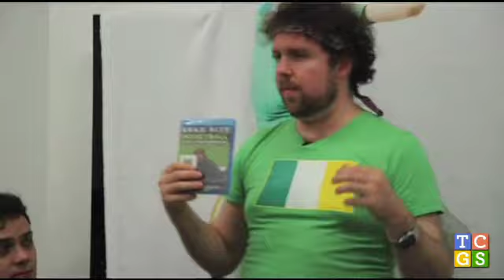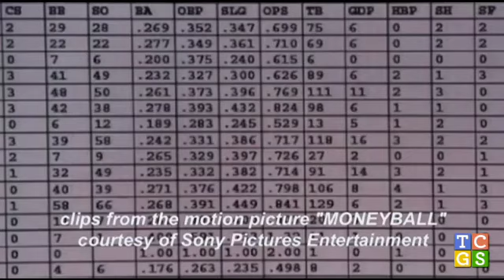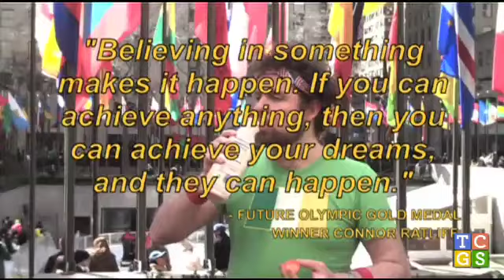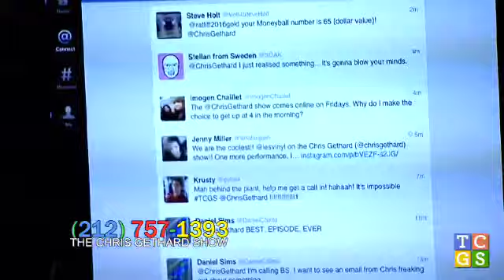[Public Access] TCGS #98 - Leaked Emails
TCGS #98 - Leaked Emails from The Chris Gethard Show. Like this? Watch the latest episode of The Chris Gethard Show on Blip!

Following the lead of Edward Snowden, Gethard decides to leak all emails and text messages associated with this weekapos;s show. What results is a sad, bizarre look into the writing process that generates TCGS each week. Les Vinyl gets the audience dancing and Olympic hopeful Connor Ratliff announces a new contest. Oh, also the lights are broken so we have to light the show via flashlight.